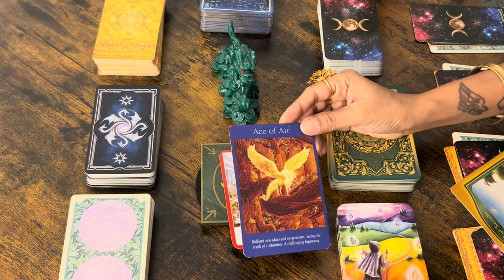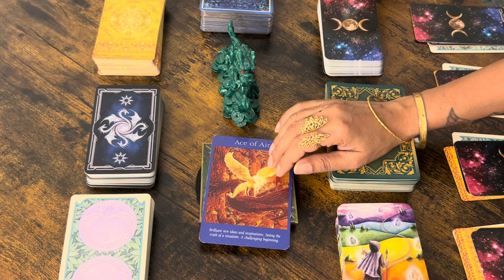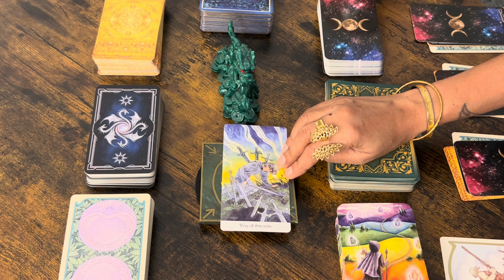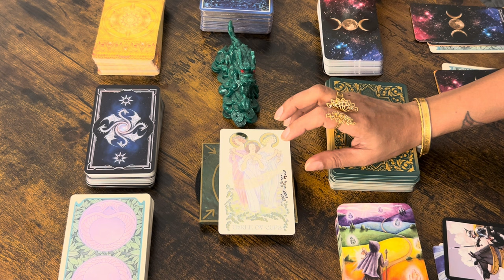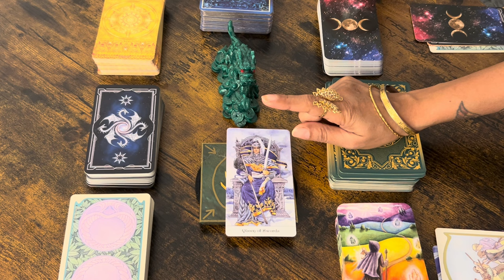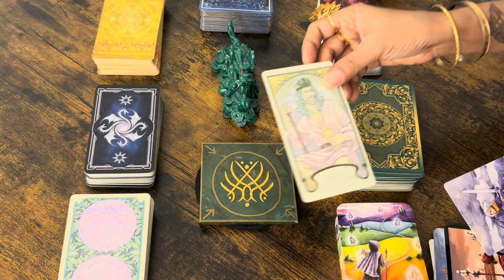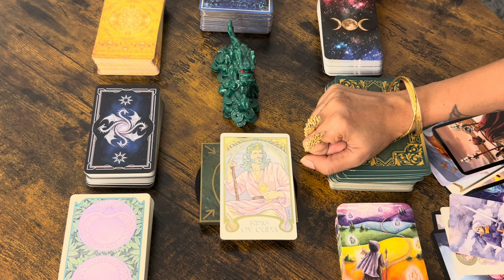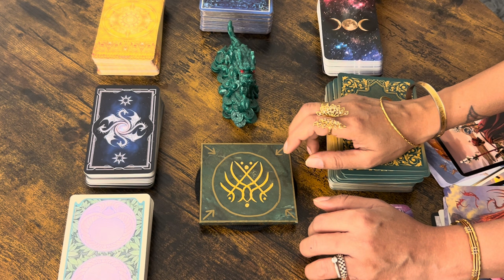Tarotscope for March 2024- Birthdate 5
Welcome birthdates 5, 14th, and 23rd. These are your predictions for the month of March 2024! If you're new to our channel, first of all, Welcome Aboard! And second, here's a short summary of what we do: